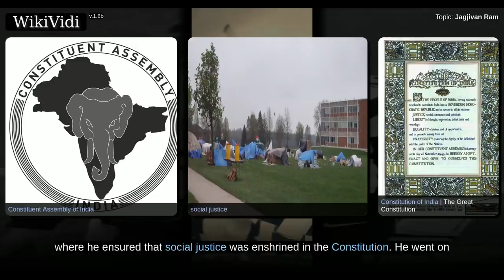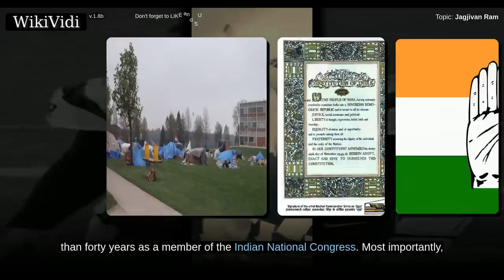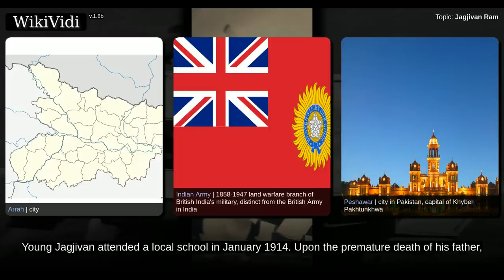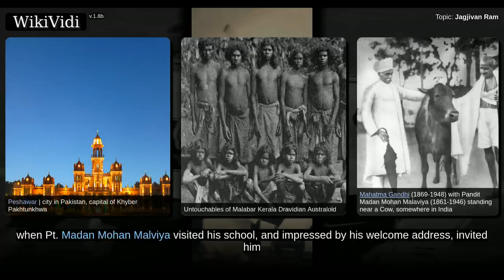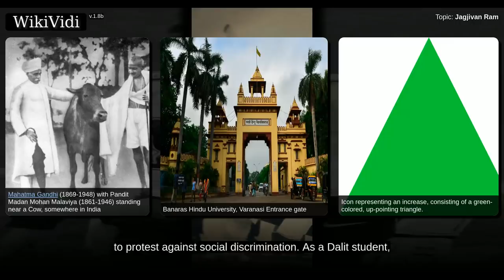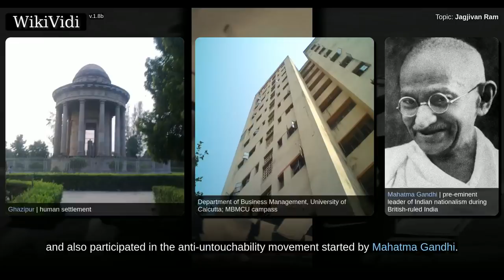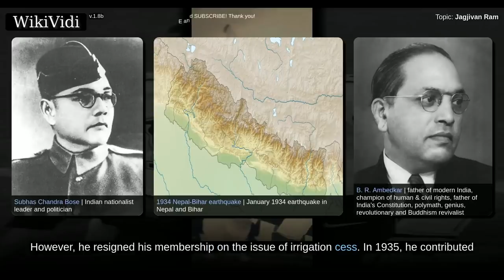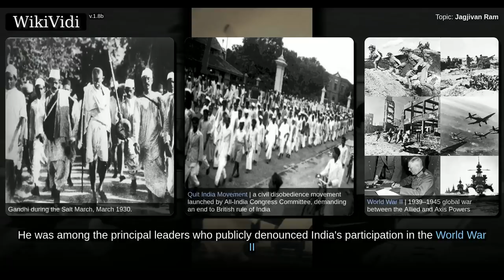JAGJIVAN RAM - Documentary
Jagjivan Ram , known popularly as Babuji, was an Indian independence activist and politician from Bihar. He was a leader of the Dalit community. He was instrumental in foundation of the All-India Depressed Classes League, an organisation dedicated to attaining equality for untouchables, in 1935 and was elected to Bihar Legislative Assembly in 1937, after which he organised the rural labour movement.  In 1946, he became the youngest minister in Jawaharlal Nehru's interim government, the first cabinet of India as a Labour Minister and also a member of Constituent Assembly of India, where he ensured that social justice was enshrined in the Constitution. He went on to serve as a minister with various portfolios for more than forty years as a member of the Indian National Congress . Most importantly, he was the Defence Minister of India during the Indo-Pak war of 1971, which resulted in the creation of Bangladesh. His contribution to the Green Revolution in India and modernising Indian agri...

Shortcuts to chapters:
00:02:04: Early life and education

Copyright WikiVidi.